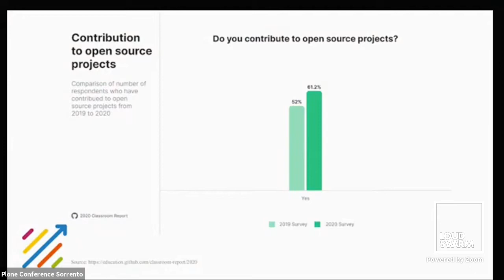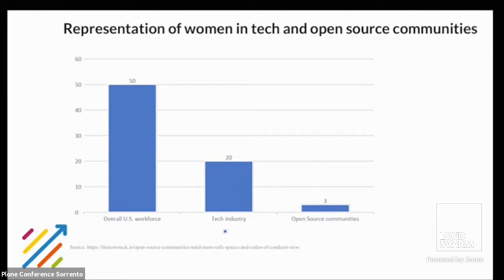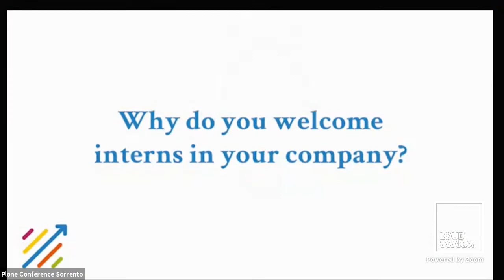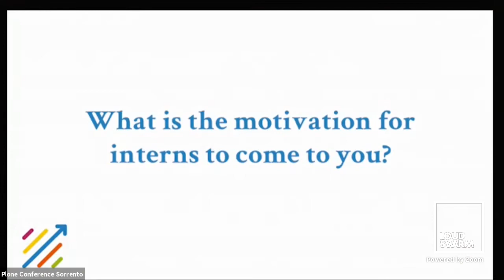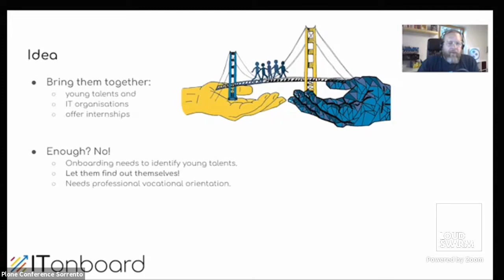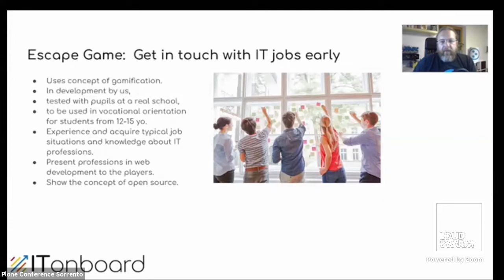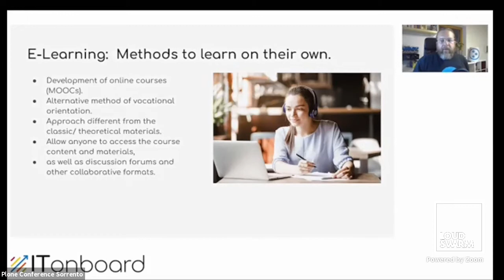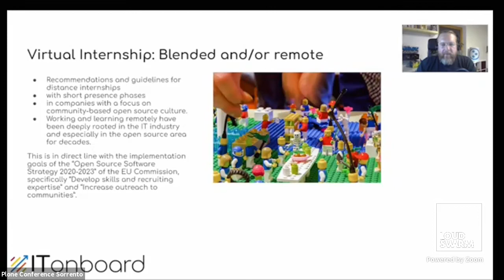Catch them if you can: Young talents - Jens Klein, Christine Baumgartner, et al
Jens Klein, Christine Baumgartner, Jörg Zell, Alexander Bell, Lisa Rohler, Stefania Trabucchi

Does your organization welcome young people? Young ones like teens? Talent does not grow on trees. It does not appear like magic either. With actors of the Plone community and experts in the field of vocational orientation, we initiated the Erasmus+ project ITONBOARD to address early on-boarding of young people into the field of IT.